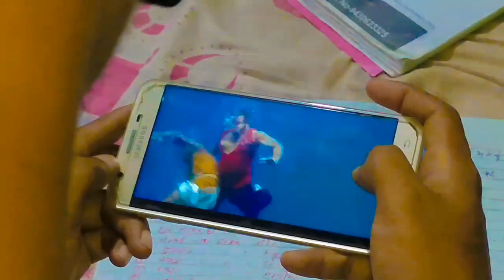पढ़ाई छोड़ कर हर हर गंगे Movie Teaser देख रहा हैं / Pawan Singh / Har Har Gange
पढ़ाई छोड़ कर हर हर गंगे Movie Teaser देख रहा हैं  Pawan Singh Har Har Gange Movie Teaser